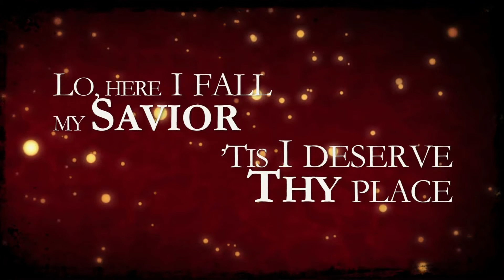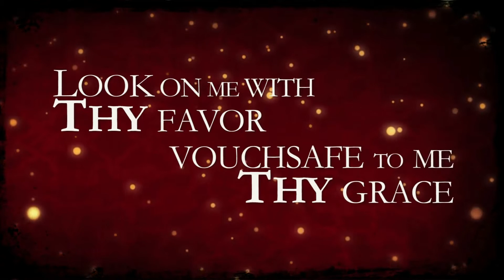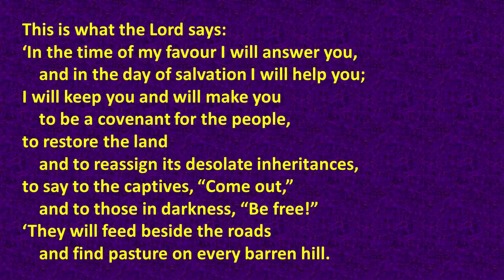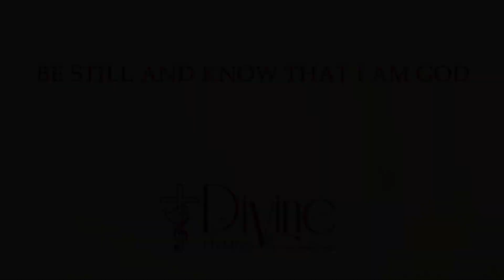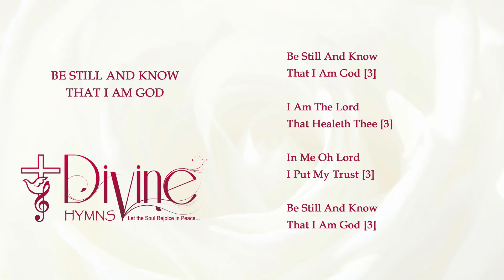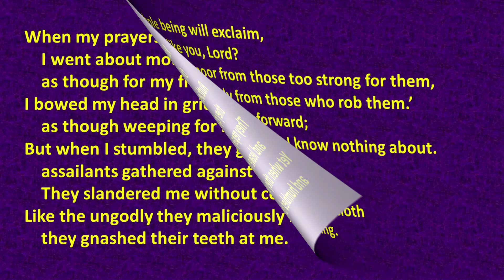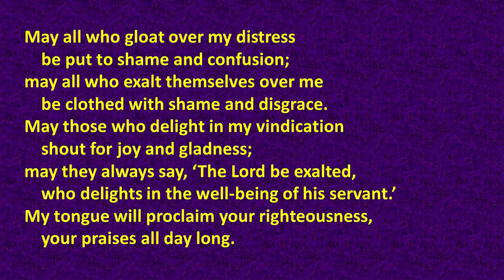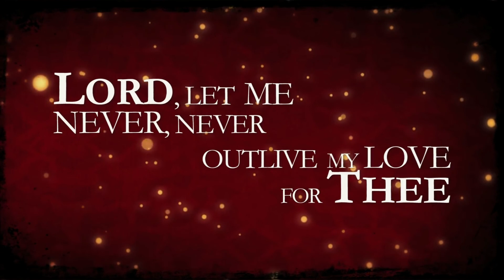Daily Devotions for Tuesday 5th April 2022